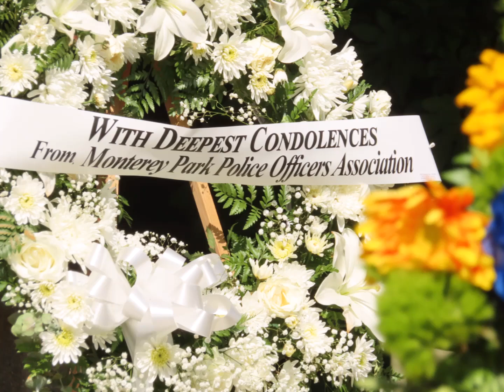EL MONTE POLICE DEPARTMENT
June 14, 2022- The tragic loss of two EL Monte Police Officers.